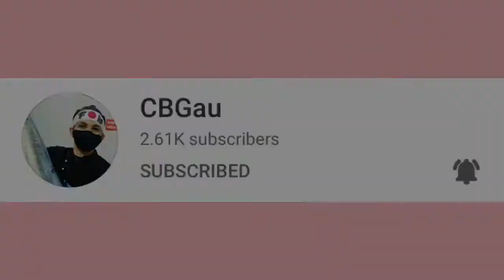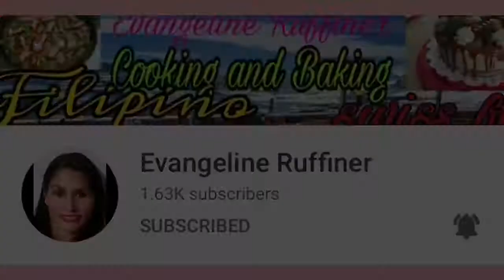GINATAANG UBOD NG SAGING | LUTONG BIKOL | SIMPLY LOT- LOT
Hello everyone, for today’s video magluluto ako ng isang special na ulam. Isa ito sa paborito kong ulam sa probinsiya, ito ang Ginataang Ubod ng Saging sa Native na Manok.
Happy Cooking ❤️❤️❤️

🌺 Ingredients 🌺
✔️Ubod ng saging
✔️Native na manok
✔️2 stalk - lemon grass
✔️4 pcs - red chilli
✔️2nd gata extract
✔️kakang gata
✔️ fish sauce
✔️oil for saute